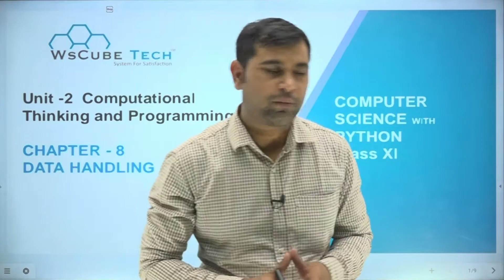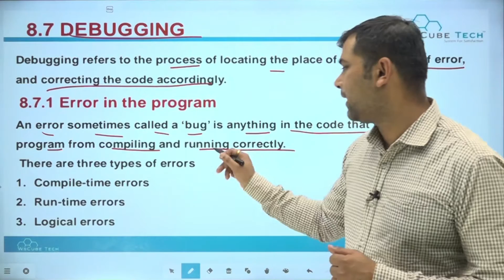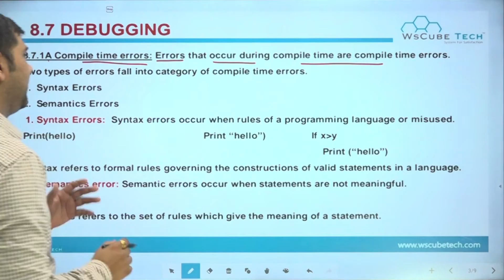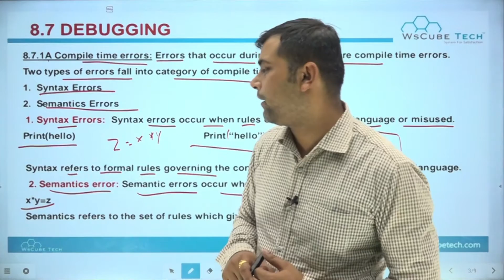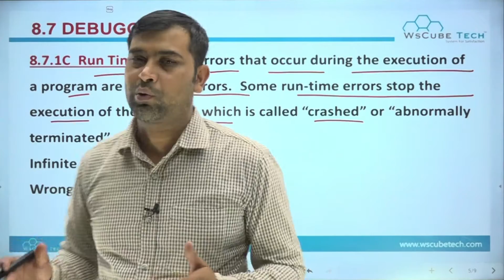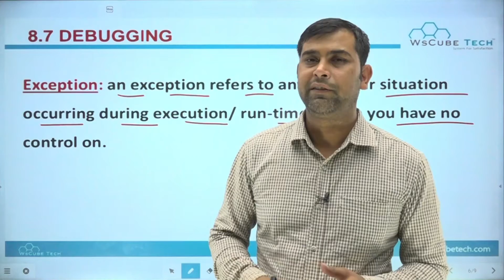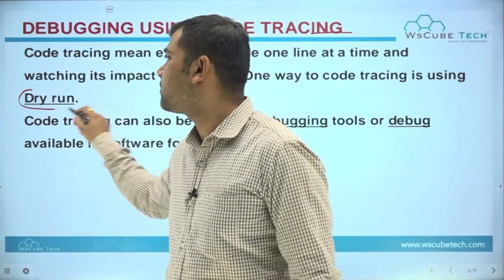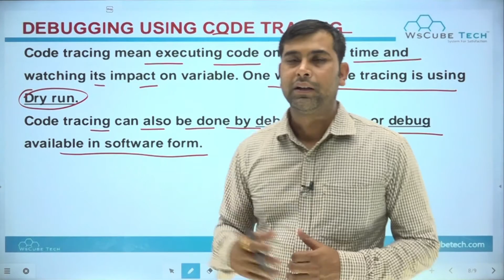What is Debugging? | Built in Exceptions In Python | Class 11 Computer Science with Python #50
- What is Debugging?
-  Built in Exceptions In Python